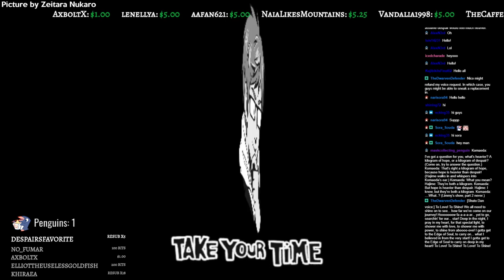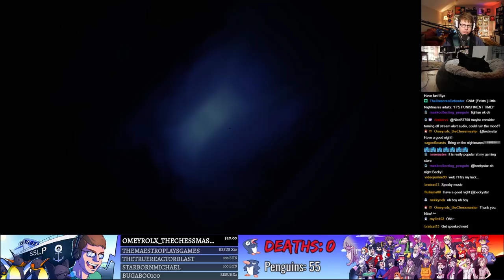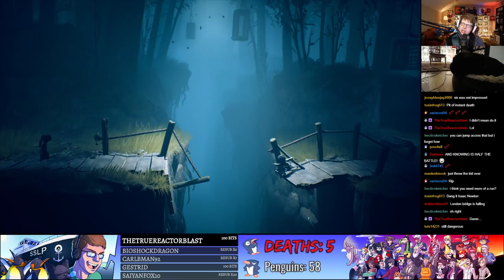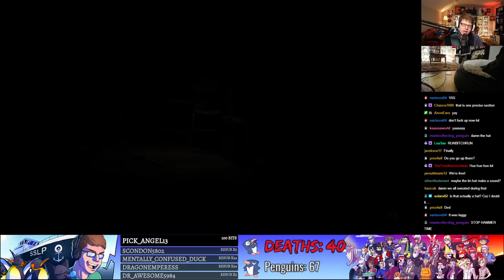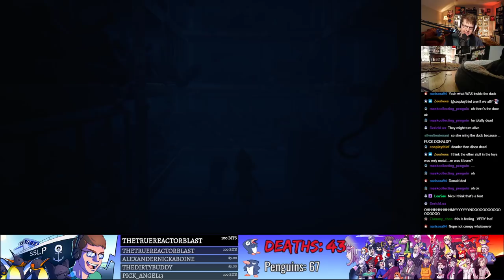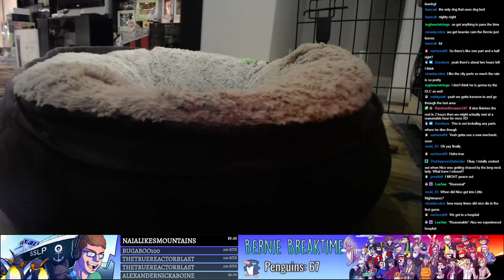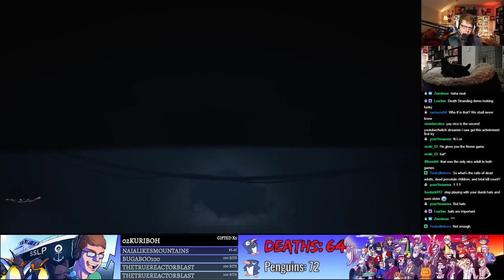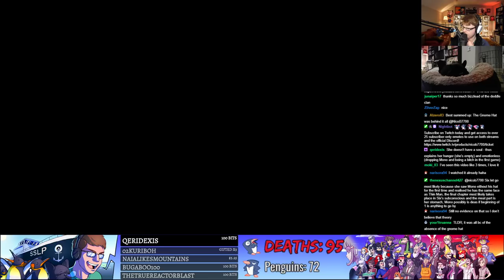THE NIGHTMARES RETURN - Little Nightmares 2 - Full Playthrough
For this livestream, we returns to the dark world of Pale City as Six and her new companion Mono make their way past a number of creepy denizens all intent on killing them; it's Little Nightmares 2!

0:00 - Pre-Stream
6:40 - Nico Talk
1:12:21 - Little Nightmares 2

GAME: Little Nightmares 2
AUTHOR: Tarsier Studios

Little Nightmares II is a puzzle-platformer horror adventure game developed by Tarsier Studios and published by Bandai Namco Entertainment. It is the sequel to 2017's Little Nightmares, and features a new player character, a little boy named Mono, with the protagonist from the previous game, Six, appearing as a computer-controlled character. The story follows Mono, who must work together with Six to survive the horrors of the Pale City and discover its dark secrets. The game was released for Microsoft Windows, Stadia, Nintendo Switch, PlayStation 4 and Xbox One on 11 February 2021, with versions for PlayStation 5 and Xbox Series X/S to be released at a later date in the same year.